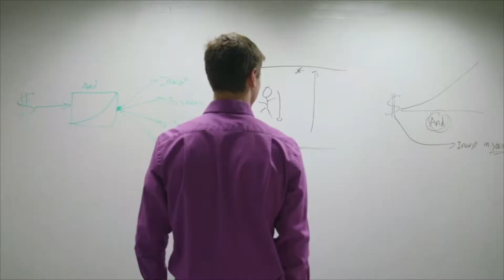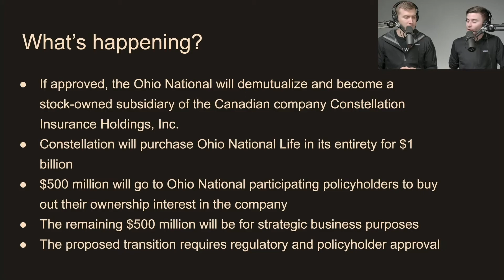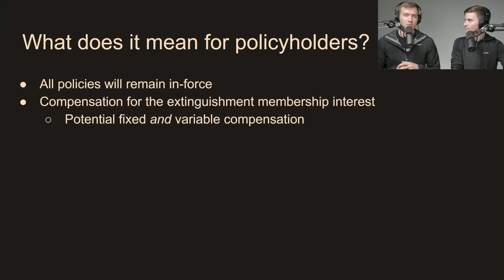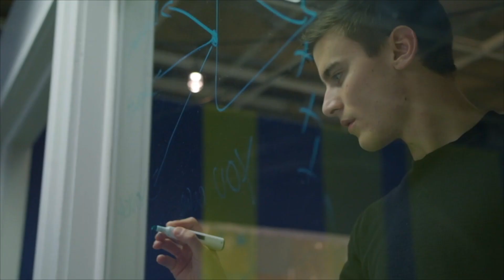Ohio National Demutualization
In today's BetterWealth episode, Dan and I discuss Ohio National's decision to go from a mutual company to a stock company which is called a demutualization process. We talk about the pros and cons, as well as, discuss the details we have given to date.
If approved, Ohio National will demutualize and become a stock-owned subsidiary of the Canadian company Constellation Insurance Holdings, Inc.
Constellation will purchase Ohio National in its entirety for $1 Billion.
$500 million will go to Ohio National participating policyholders to buy out their ownership interest in the company
The remaining $500 million will be for strategic business purposes
The proposed transition requires regulatory and policy holder approval
The ultra-low interest rate environment is something these 100+ year old companies haven’t faced at length before
Large old companies are generally slow to adapt to new trends
New technology-driven companies are increasing competition
The recent announcement suggests that this transaction will strengthen the company’s financial position, enhance its market position, and give it the necessary resources to facilitate future growth.
**This does not mean other mutual companies are headed in the same direction.

Caleb Guilliams

Videos